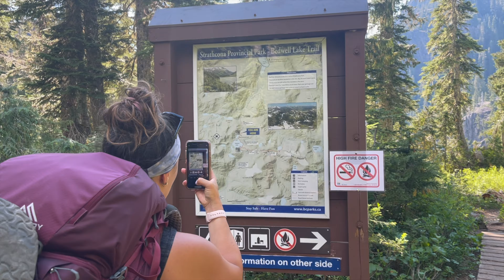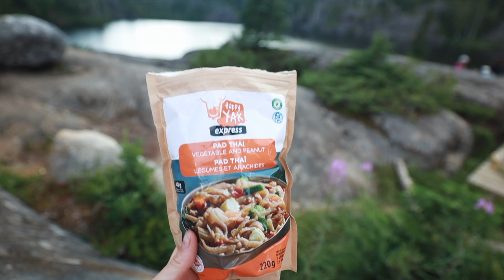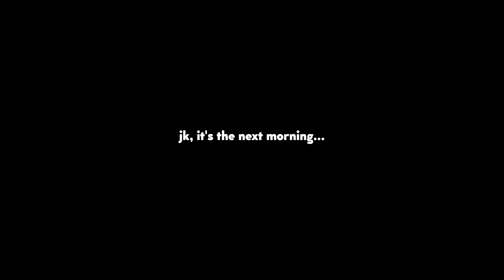Backpacking to Bedwell & Cream Lake // hidden gems on Vancouver Island (hiking + camping in BC)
This is one of the best hikes on Vancouver Island! I might even go as far to say it's one of the best hikes in British Columbia - bonus points, it's dog friendly. Backpacking to Bedwell & Cream Lake in Strathcona Provincial Park will not disappoint.

Bedwell Lake, Baby Bedwell Lake, and Cream Lake are some of the most amazing places to visit in BC - and they are all located along the same trail! Do you like hiking and camping, alpine lakes, and fewer crowds? If so, then these hidden gems on Vancouver Island are for you. This is a tough hike though, so come prepared and always practice Leave No Trace principals! I will link a few of my backpacking gear videos and info on LNT below.

↠ ALWAYS follow Leave No Trace principles.

Your engagement keeps me motivated to make free content for you to enjoy :)

If you are brand new here, my name is Nina Defilla. I like to explore the great outdoors in my home province of British Columbia, Canada and around the world! Hiking and camping, and travel are some of my favourite activities. Here are some links to the backpacking gear that I use to keep me prepared for any adventure.

↡GEAR LINKS↡ (Canada, USA, + International)

↠SLEEPING BAG↞
↠WATER FILTER↞
↠IN BACKPACK HYDRATION↞
↠MERINO WOOL BASELAYER TOP↞
↠MERINO WOOL BASELAYER BOTTOM↞
↠LIGHTWEIGHT HOODIE↞
↠PUFFY JACKET↞
↠HIKING HAT↞
↠FIRST AID KIT↞
↠WATERPROOF MATCHES↞

↠PEAK DESIGN CAMERA CLIP↞

0:00 Into: Backpacking to Bedwell & Cream Lake - hidden gems on Vancouver Island
1:20 Bedwell Lake Trail
1:45 Baby Bedwell Lake
5:08 Hiking to Cream Lake
6:26 Cream Lake
7:24 Baby Bedwell Lake Campsite